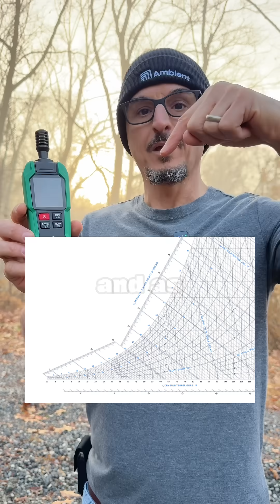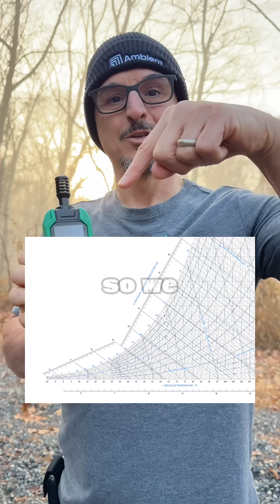Understanding Saturated Air In HVAC Systems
Ever wonder what 100% saturated air actually looks like? In this quick breakdown, I’m using a hygrometer and a psychrometric chart to explain fog, dew point, and why 100% saturation is so important in HVAC.